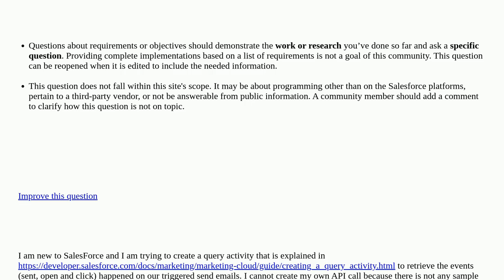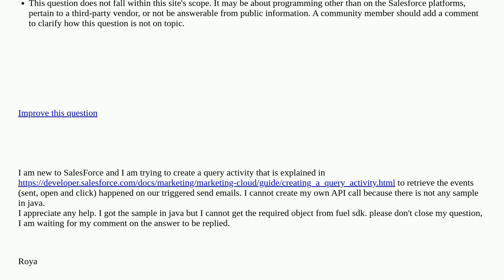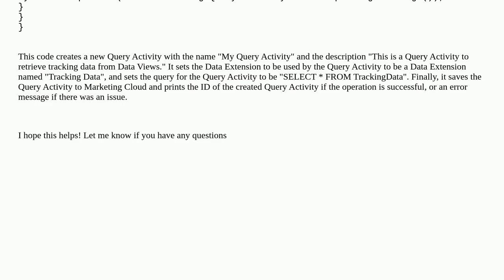Salesforce: Creating a Query Activity in Java closed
Creating a Query Activity in Java closed

A special thanks goes out to the awesome community

  tracking api query marketing-cloud triggered-send